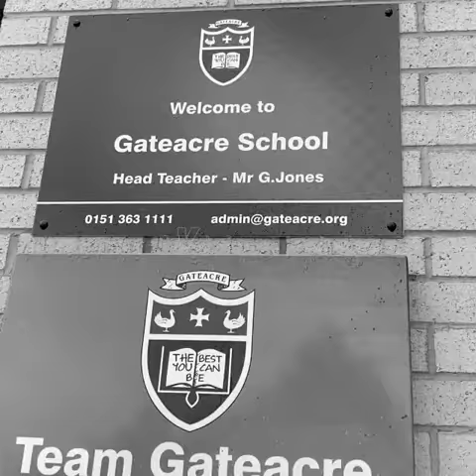Coming soon- Gateacre School Virtual Open Evening 2020